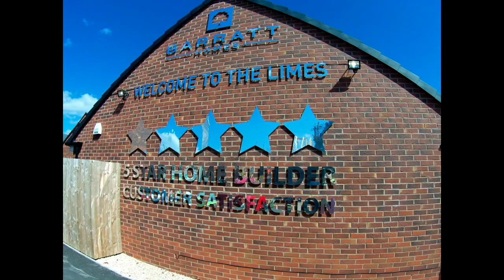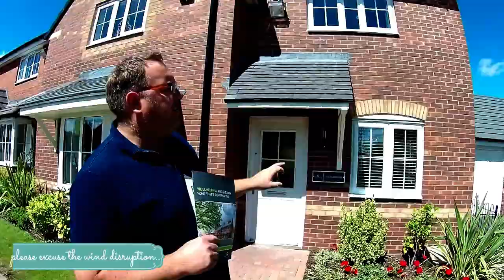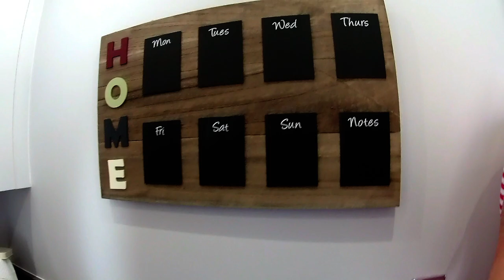Barratt Homes - The Cambridge @ The Limes, Cannock, Staffordshire by Showhomesonline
Individual house spec may vary depending on location/development/planning requirements, regional variations and plot specific changes

DEVELOPER: Barratt Homes
HOUSE TYPE: The Cambridge
BEDROOMS: 4
ELEVATION:  Brick
DATE VISITED:  2/7/17
CURRENT PRICE :  Homes from  £156,995 To £278,995
LOCATION: The Limes   Limepit Lane, Cannock, STAFFORDSHIRE, WS11 4RH

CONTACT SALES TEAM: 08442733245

Development and area information
Introducing The Limes

Sitting on the edge of an Area of Outstanding Natural Beauty, Cannock Chase you will find two, three and four bedroom homes, where you will benefit from great shopping facilities, convenient motorway links and plenty of open space, from parks to nature reserves. Whether you are looking for your first home or for more space for your family, The Limes is an ideal place for you to call home.

188 new homes to the area
energy efficient homes could save you money
M6 motorway is only 10 minutes drive away
A great selection of schools nearby
Hednesford Post Office is two miles away
Only half a mile to your convenience store

Cannock is well-known for its lively nightlife with a great choice of bars and nightclubs for you to choose from. However, if you are looking for a lovely cosy restaurant to enjoy a meal with family and friends or to relax in the comfort of your new home with a take away, you will be spoilt for choice. The Jubilee Inn is within walking distance with a fish bar, Chinese takeaway, Indian restaurant and more just a few minutes drive away.

Introducing  The Cambridge
his beautiful detached show home has been decorated by interior designers, come and take a look around our show home so you can see the features of this lovely home for yourself including a fantastic open plan kitchen and family space for enjoying fun times with the family, a separate dining room, a study and four double bedrooms.

Decorated by interior designers
Detached
French doors to the dining room
Ground floor study
Double detached garage
Quadruple parking space
EPC Rating: B

ROOM DIMENSIONS.

FIRST FLOOR
Bedroom 1 (double) 12'8'' x 11'8'' 3861mm x 3574mm
Ensuite 1 7'5'' x 4'9'' 2279mm x 1450mm
Bedroom 2 (double) 12'4'' x 14'2'' 3778mm x 4338mm
Bedroom 3 (double) 10'11'' x 10'4'' 3352mm x 3164mm
Bedroom 4 (single) 10'4'' x 9'9'' 3154mm x 2976mm
Bathroom 7'0'' x 5'6'' 2137mm x 1700mm